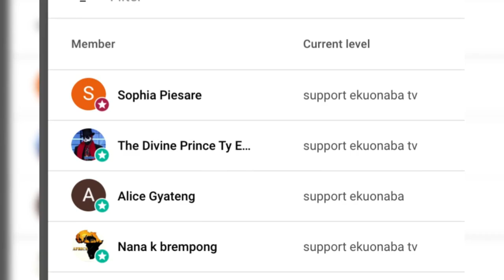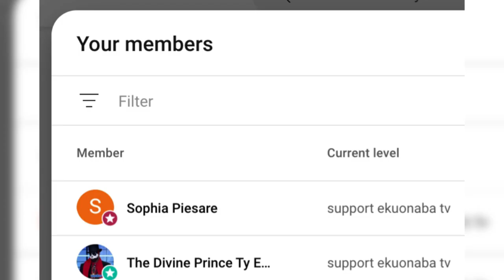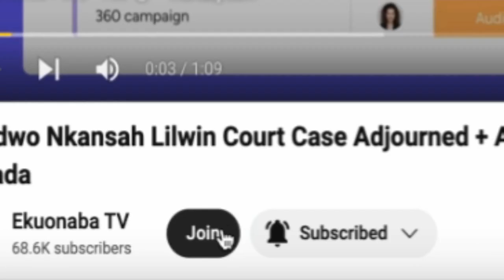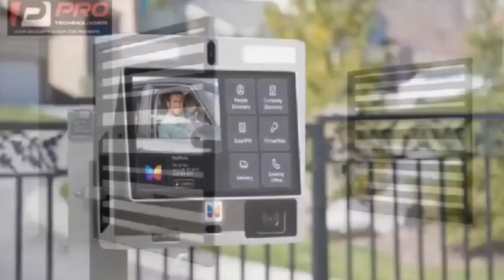i will arrest you if you does so Akwasi Awuah's comment